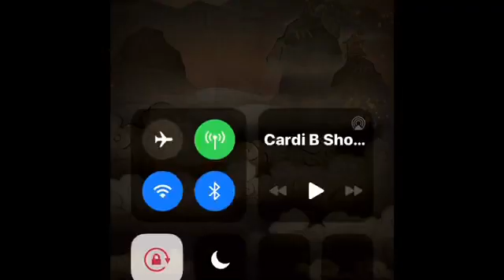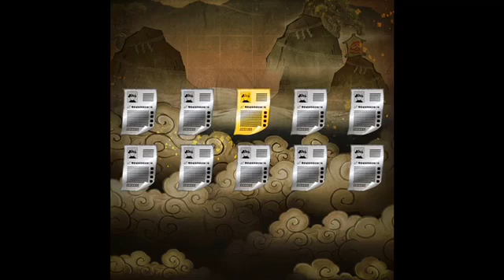Naruto blazing free summoning compilation